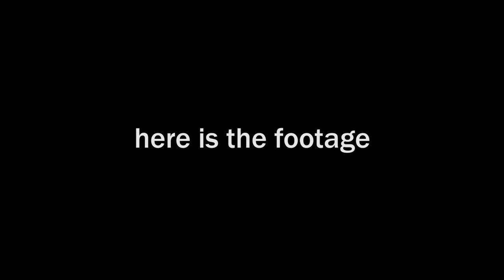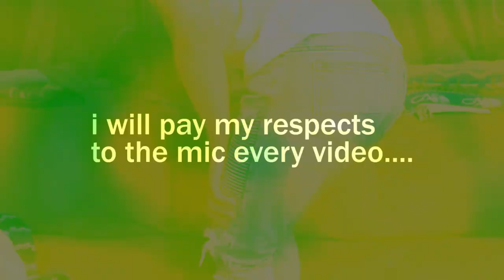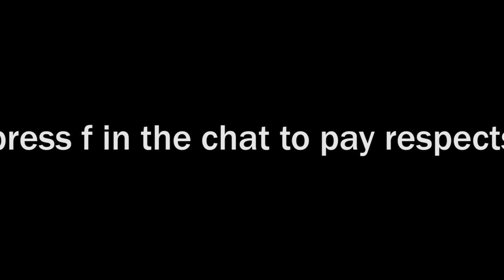R.I.P. Mic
f for mic...
(feel free to add subtitles!)